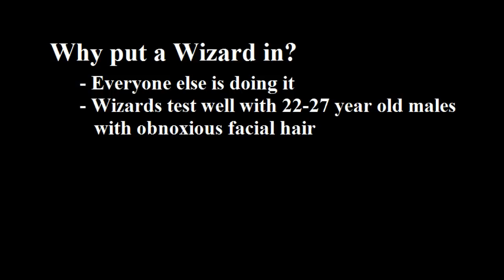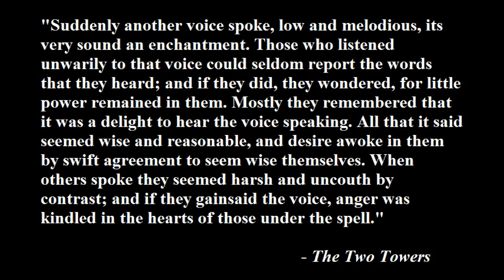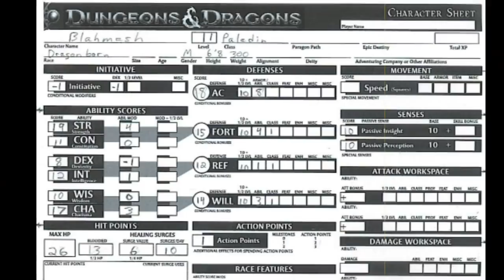TUN: Magic!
Sorry for the wait as always. Coming soon: something completely different (it's not Monty Python-related though)

Opening: The Final Countdown by Europe (instrumental)
The Gandalf part: Get Down by Nas (instrumental)
The Saruman part: Patience by Nas and Damien Marley (instrumental)
The ending: Game of Thrones credits theme